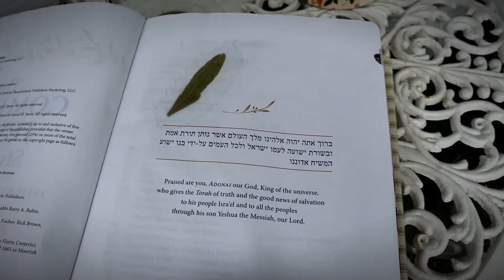Prepping for Preserving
I have a lot of work to do, and not a lot of time.

🌻 GET MY FREE STEAM CANNER eBOOK & NEWSLETTER - NEVER MISS A THING

► MY LIBRARY
► MY CANNING SUPPLIES
► MY KITCHEN TOOLS
► HEALTH, HYGIENE & APPAREL
► HOME & GARDEN
► CHICKENS & POULTRY
► PHOTOGRAPHY & VLOGGING

BIBLES I USE MOST:
► The BIBLE I use the most - CJB
► The Interlinear Bible

MAIL:
Constance Smith
Cosmopolitan Cornbread

Here on Cosmopolitan Cornbread some of what you will see include:
🌻 Bible Devotionals 🌻 Faith 🌻Whole Bible 🌻
🌻 Women Homesteaders 🌻DIY 🌻 Natural Living 🌻 Natural Health